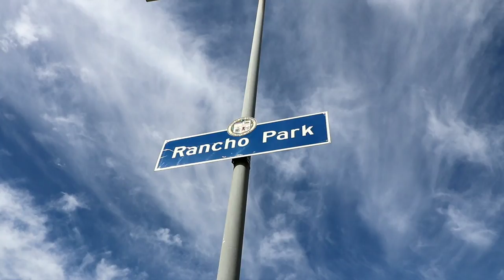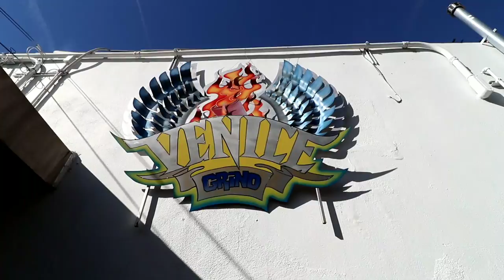DOROTHY STRATTEN Sad Murder House - PLAYBOY's Most Loved Playmate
#537 Playmate Murder : DOROTHY STRATTEN  - Daze With Jordan The Lion (1/25/2018)